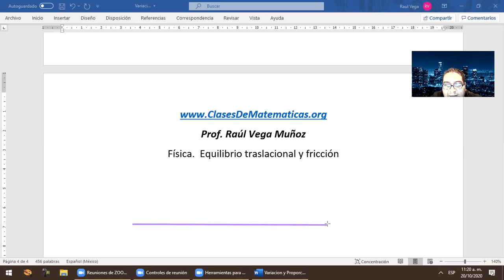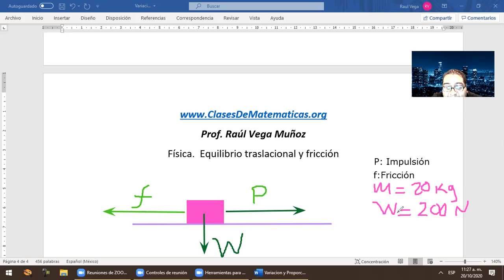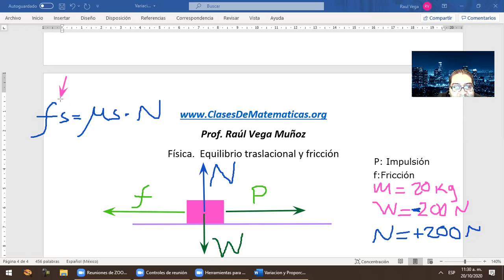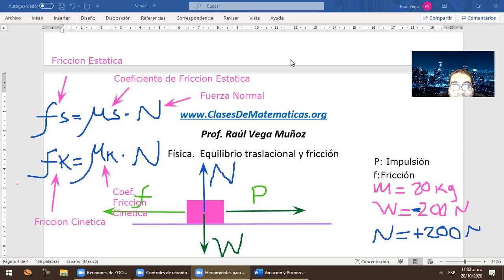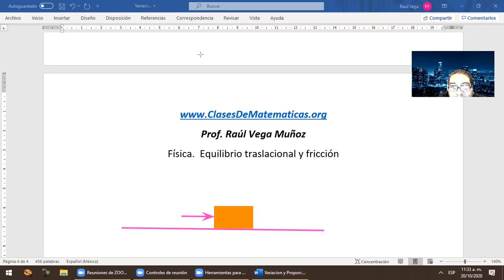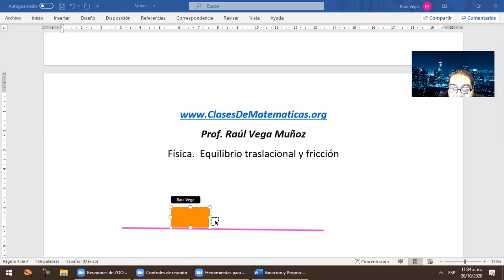Fuerza de Fricción Cinética, Fricción Dinámica. Física.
Física:  Fuerza de rozamiento, fricción cinética, fricción estática
Problemas resueltos de fricción.
Curso de Ingreso a la UNAM